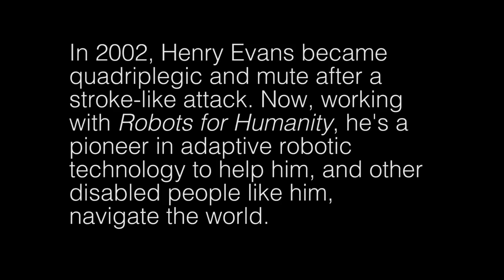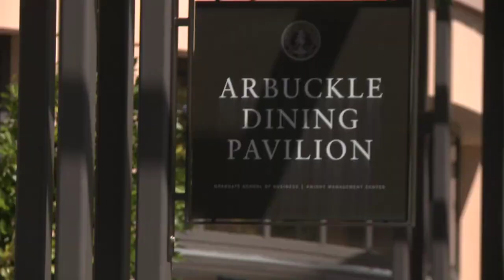Henry Evans Polly